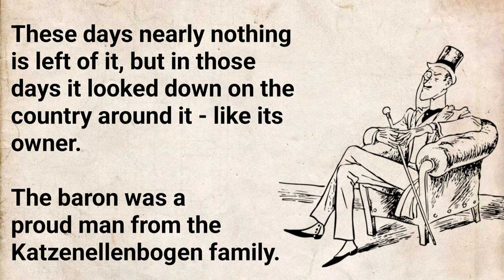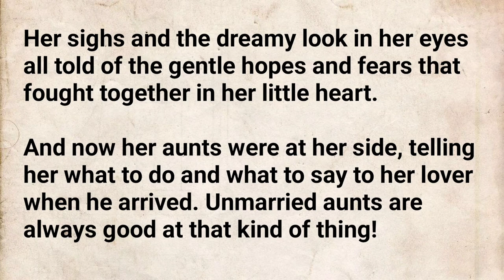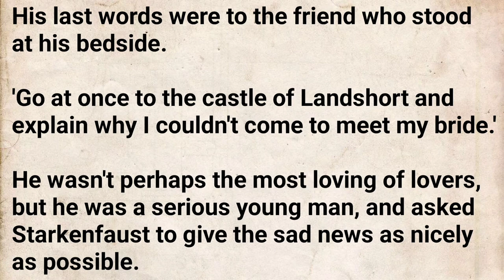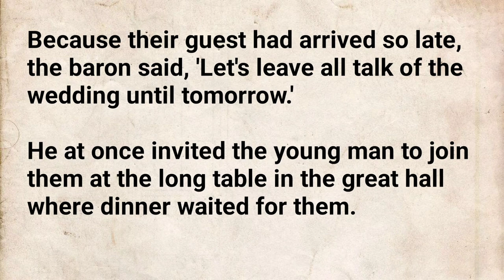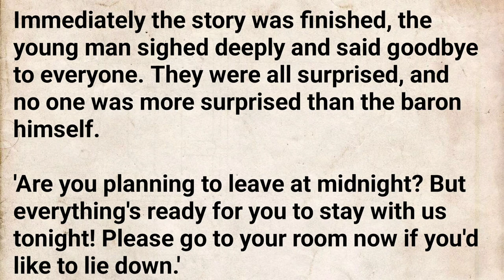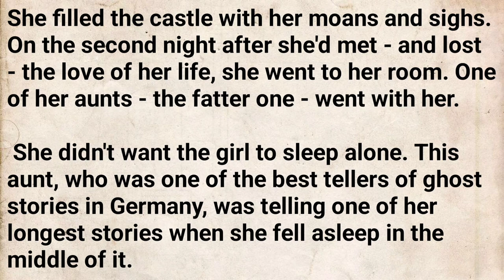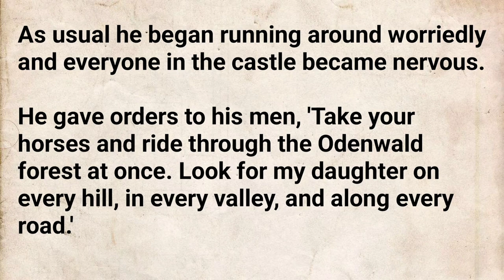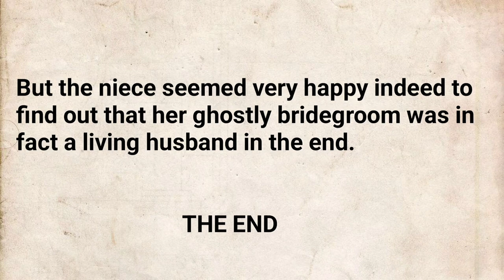English story - English stories - lETS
English story
English listening practice
English practice
English listening
story
storyline
stories
long story short story